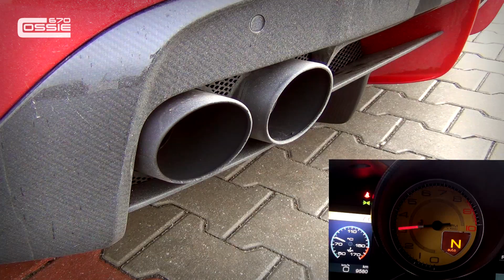MOVIE | NOVITEC FERRARI F12 N-LARGO | CRAZY LOUD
CAMERA_ Sony HDR-PJ810E
INTROSONG_ xKore - Need You
SONG_ The Next Level by Cryptex

Sam & Martin